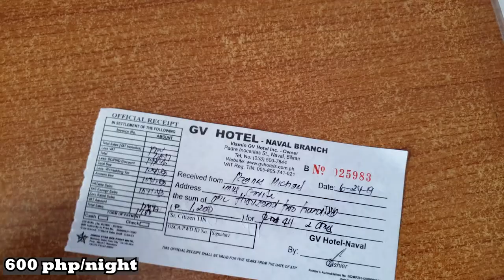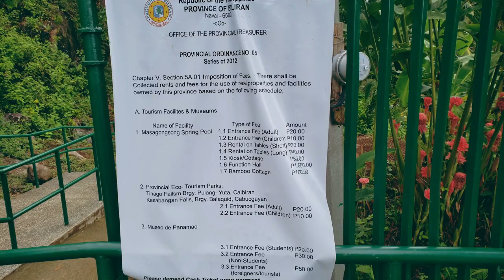BILIRAN ISLAND(Ulan-Ulan, Recoletos, Tinago Falls) pt.1 - #10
Day 1
*Ulan-Ulan Falls
*Recoletos Falls

Day 2
*Tinago Falls